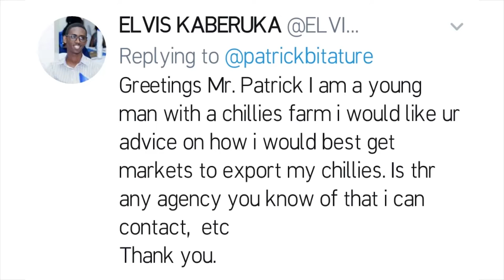How to find market for chilli peppers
Elvis asked me about how to find a market for his chilli business. I salute you Elvis for starting this business. The fact that you went in to a sector that is tough says a lot about the firmness of your character. Harvesting chilli is not for the soft hearted. Finding market is very possible. I suggest you talk to the Uganda Export Promotion Board, the Ministry of Foreign Affairs, or connect with a company that is already exporting produce from Uganda like KK Foods, and these could help guide you.